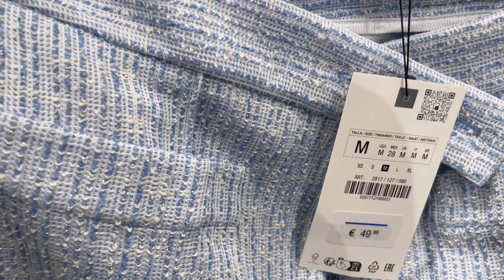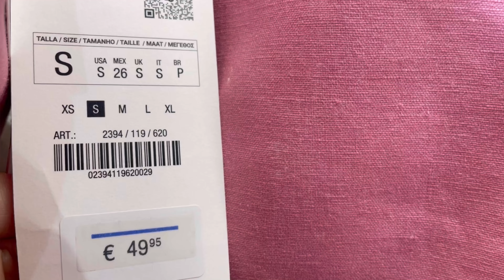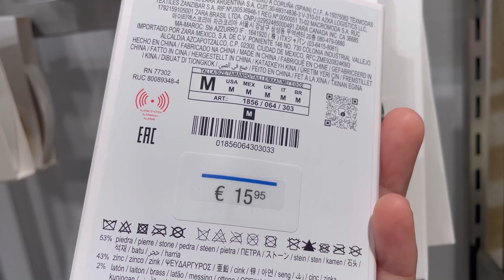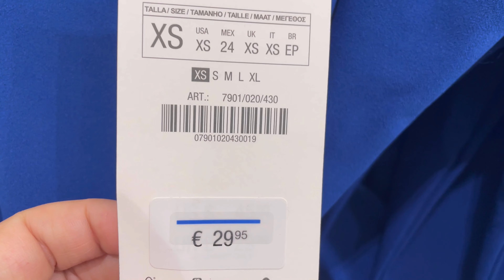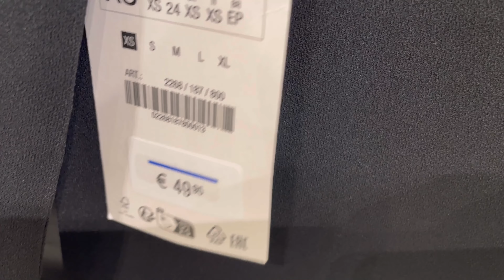ZARA WOMEN’S NEW COLLECTION / MARCH 2024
ZARA NUEVA COLECCIÓN MUJER MARZO/ PRIMAVERA Y VERANO 2024
ZARA NOUVELLE COLLECTION MARS / PRINTEMPS ET ÉTÉ 2024
ZARA WOMEN’S FASHION NEW COLLECTION / MARCH 2024